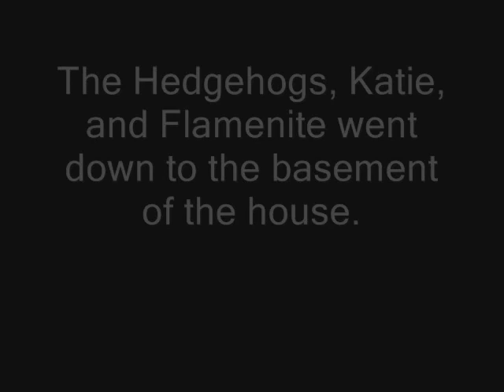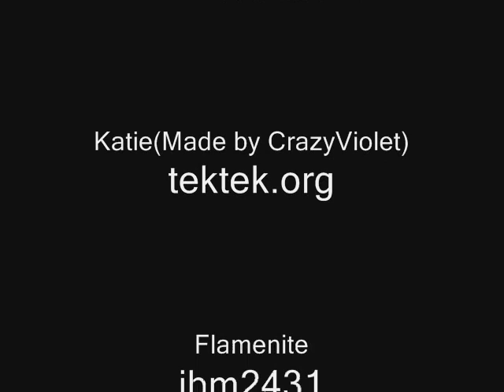SDLS Ep 1 Mysterious Sighting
Sonic, Shadow, and Silver found out about an unknown sighting.